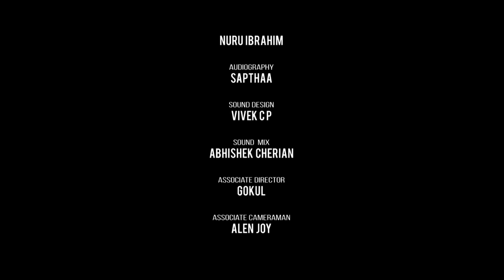When They Met | Malayalam Short Film | Kutti Stories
Presenting When They Met Malayalam Short Film From Kutti Stories Originals

Director : Kailas Nath H S
Written By : Gokul
 Dop :  Akhil Krishna
Editor : Joby M Jose
DI : Moksha Post
Colorist & DI Conformist : Sajumon R D
Second Unit Cameraman : Nuru Ibrahim
Audiography : Sapthaa
Sound Design : Vivek CP
Sound Mixing : Abhishek Cherian
Associate Director : Gokul
Assistant Director : Rahul Dinesh
Associate Cameraman : Alen Joy
Assistant Cameraman : Shan Kochi
Make Up & Hair Stylist : Vincy Pai
Production Controller : Sahad Usman
Pro : Anoop S
Production Executive : Jijo Easow Jose
Art : Prasanth Thrikalathoor
Finance Manager : Sajith P Y
Art Assistant : Amal Sivan
Poster Design : Naveen C M
Title Animation : Chethan P J

Cast : Khalfan , Gopika Suresh ,  Arul Babu  , Amal

✨ ANTI-PIRACY WARNING ✨